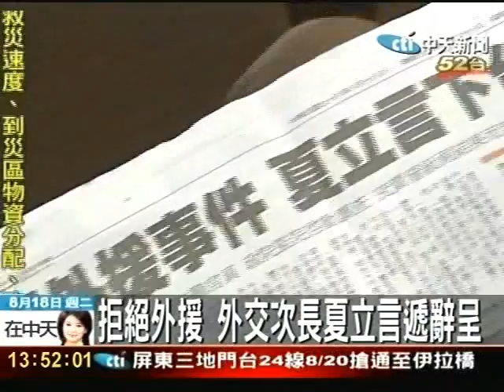拒絕外援 外交次長夏立言遞辭呈